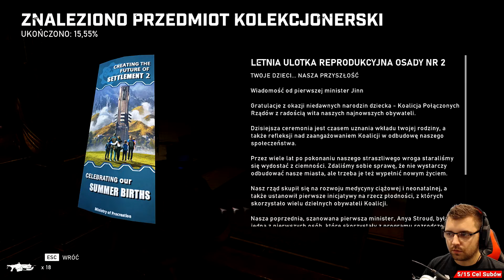Przedrzeć się przez miasto | 04 | Gears of War 5 Coop ( Zagrajmy w / Gameplay PL )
Streamy na kanale twitch:
- Wtorek
- Piątek
- Niedziela
Więcej informacji na kanale.
Piąta część popularnej serii w której wcielamy się w znaną z Gears of War 4 Kait Diaz. Bohaterka wyrusza w podróż do odległego zakątka planety Sera, by rozwikłać zagadkę trapiących ją koszmarów, a także dowiedzieć się więcej na temat pochodzenia Szarańczy.
Ten materiał to Gameplay PL HD 2019, lub jak ktoś woli zagrajmy w. Gears of War 5.  Gears 5